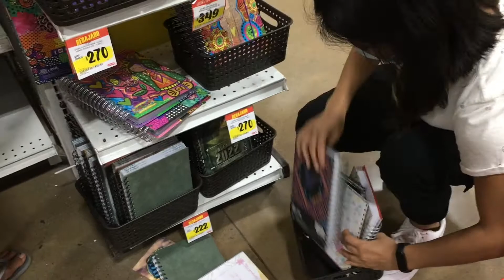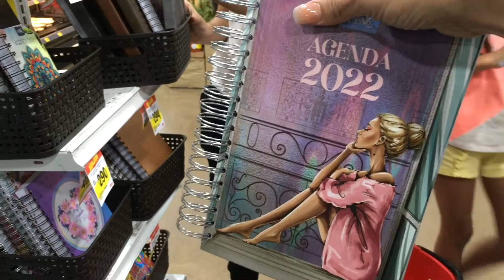Vlog + cocinando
HOLA CHIKITAS HERMOSAS !!! Espero que se encuentren muy bien en esta ocasión les comparto un poco de los días que van pasando en este diciembre 2021 ya que casi no tengo tiempo de grabar videos, espero que les guste y lo disfruten. Les mando besos y abrazos 🤗

OTROS TÍTULOS QUE TE PUEDEN INTERESAR

En este canal encontrarás varias listas de reproducción ya que soy apasionada del hogar y para mantenerlo en equilibrio se requiere desarrollar varias habilidades que con el paso del tiempo te hacen experta ,jardinería,manualidades,organización y limpieza,decoración,cocina,maquillaje ,consejos de mama ,viajes ,cumpleaños .

Gracias por compartir tu tiempo conmigo 🤗😘